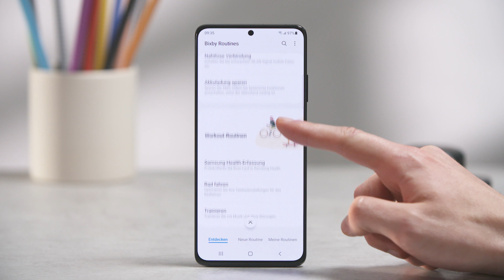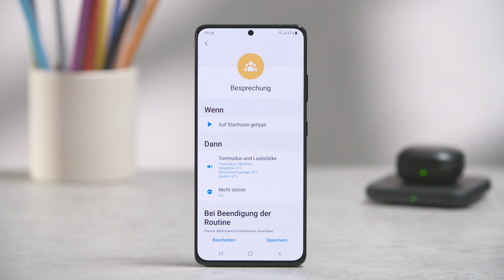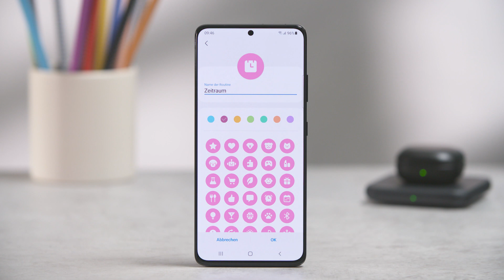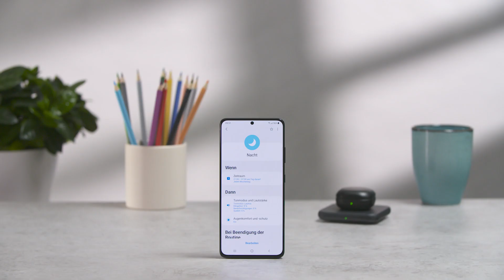Galaxy S21: Bixby Routines einrichten und verwenden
Änderst du mehrere Einstellungen oder Funktionen auf deinem Smartphone, wenn du zum Beispiel nach Hause kommst? Mobile Daten, Standort und Bluetooth aus, dafür WLAN an? Das musst du nicht immer manuell ausführen. Richte für diese und ähnliche Situationen einfach eine Bixby Routine ein, um mehrere Funktionen automatisch ausführen zu lassen. In diesem Video zeigen wir dir, welche vielfältigen Möglichkeiten du mit Bixby Routines hast.